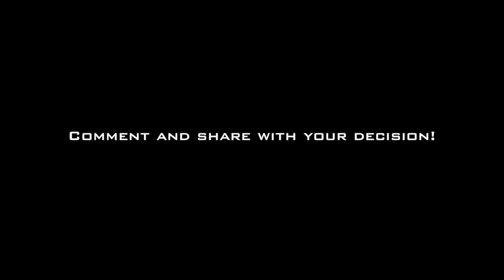BMX v Unicycle Battle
who wins???  bmx against unicycle , bike v unicycle battle , 3 rounds , Keelan Phillips against Simon berry